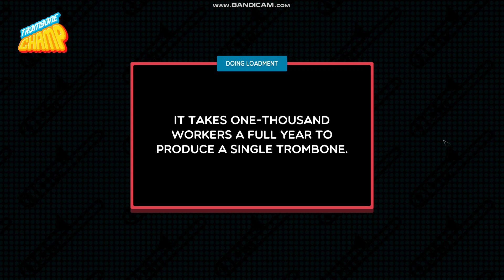Cbeebies Junction In Trombone Champ With Autotoot Version